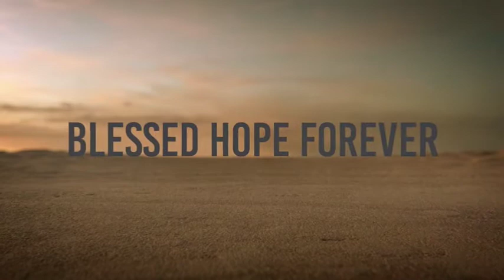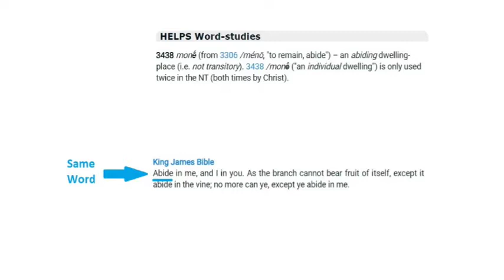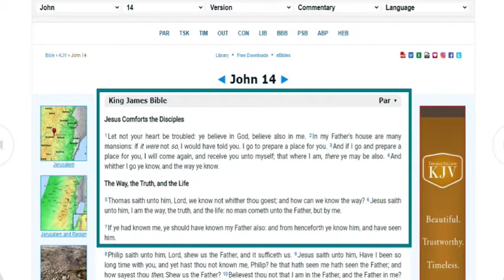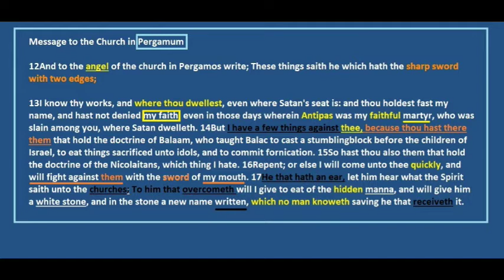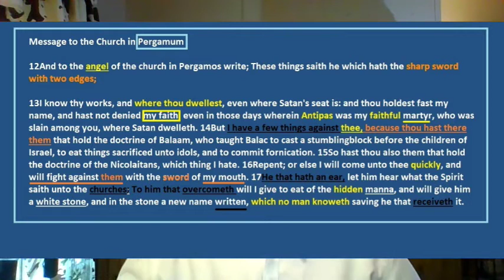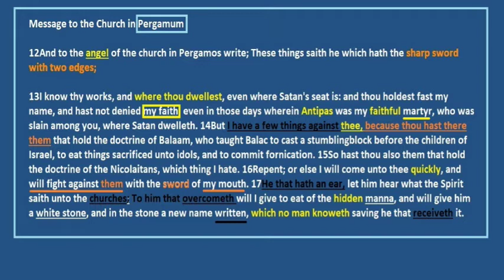Revelation Part 7 - Pergamum